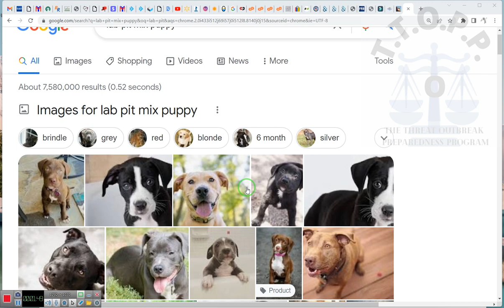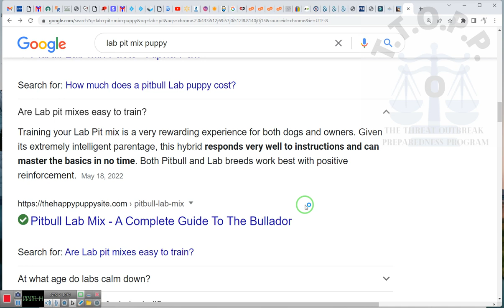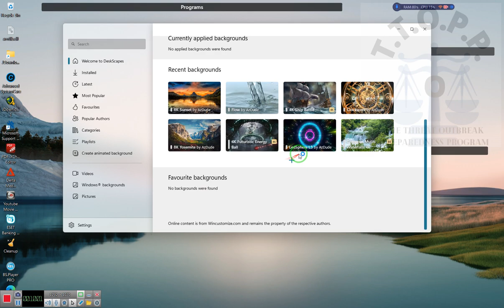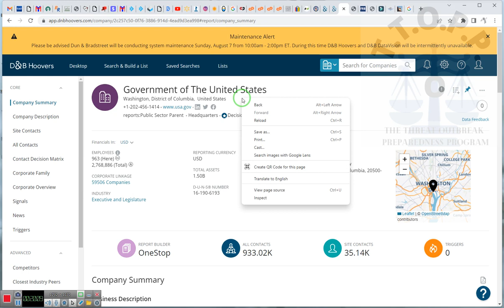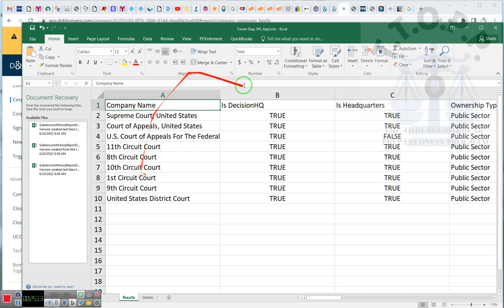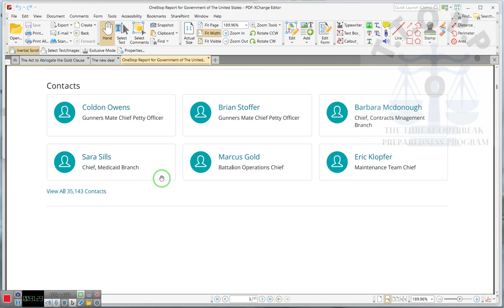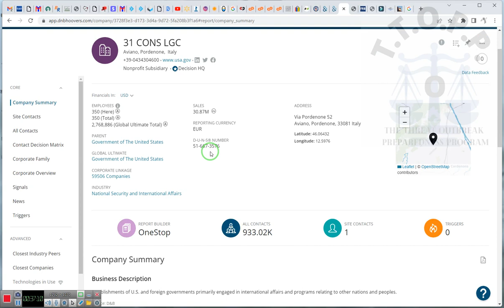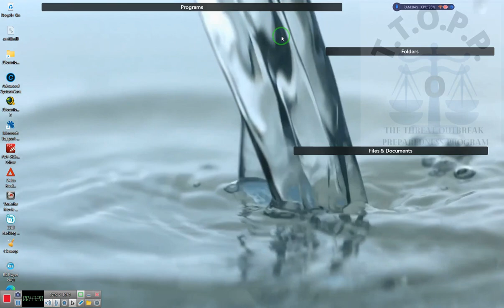The Dogs' and Government- WAG THE DOG'S~RR~ 2022 08 06